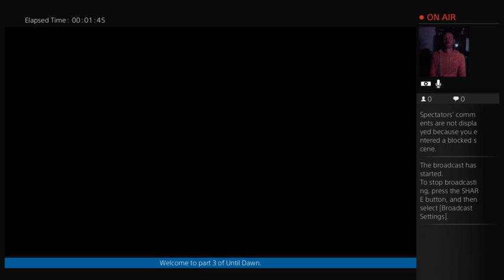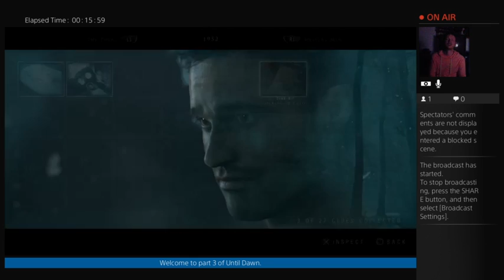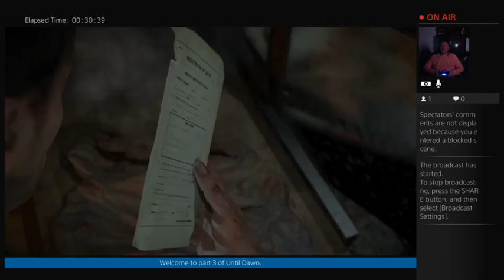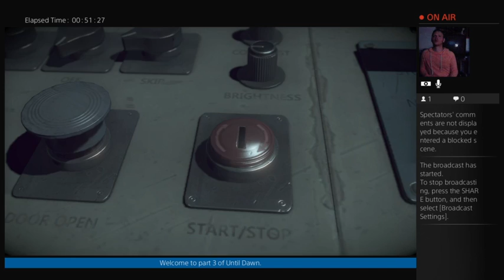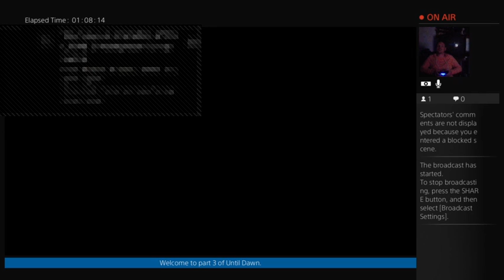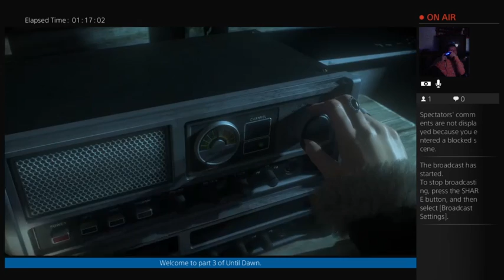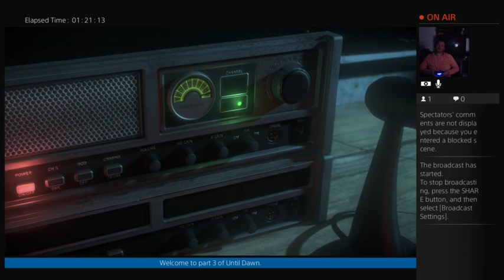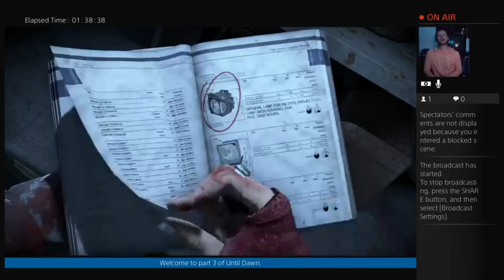Let's Play Until Dawn - Part 3